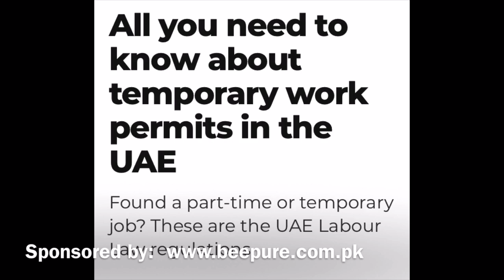دبئی: عارضی ورک پرمٹ جاری ہونا شروع، کون کون حاصل کر سکتا ہے۔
UAE has started issuing temporary work permit. In this video I have explained who can qualify and get this work permit.